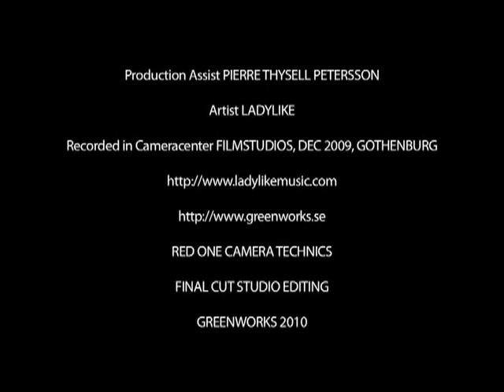LADYLIKE -BEHIND THE SCENES - Look but don´t touch MUSICVIDEOSHOOT - GREENWORKS.se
LADYLIKE -BEHIND THE SCENES - MUSICVIDEOSHOOT - GREENWORKS.se/
Director: René U Valdes
D.O.P: Andy Galvez
Style/Make: Anna Lena Elgh + assist
Prod assist: Pierre Thysell Petersson
RECORDED IN CAMERACENTER FILMSTUDIOS